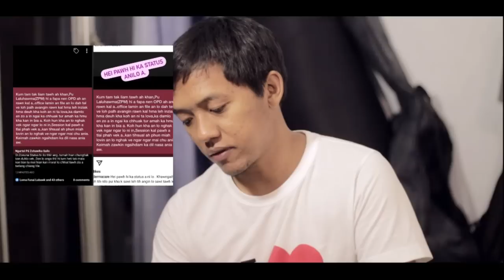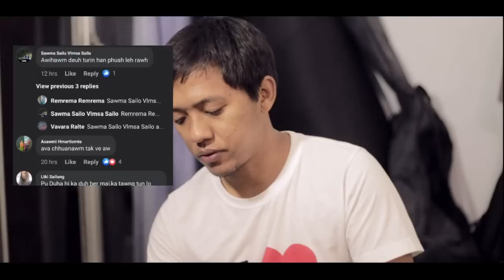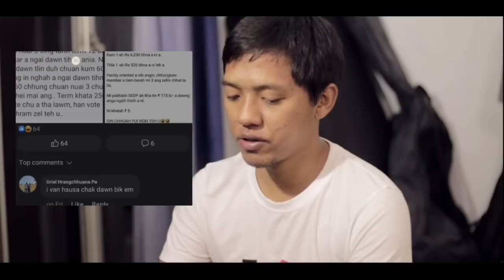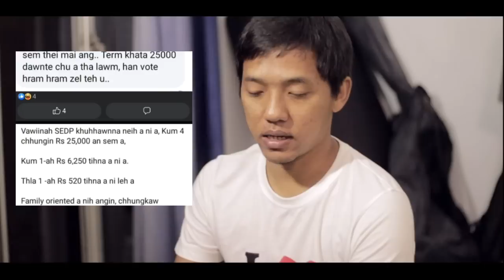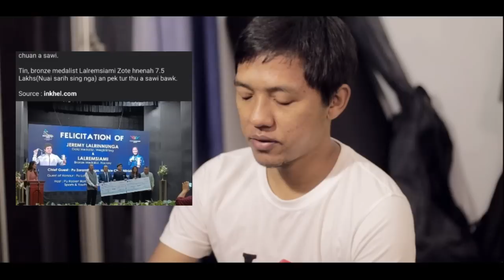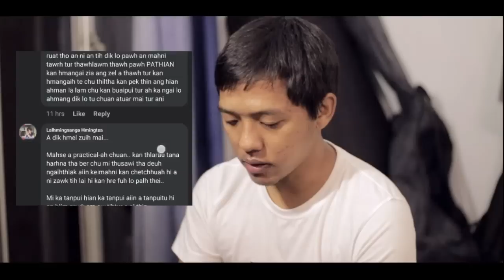SEDP kha an sem dawn reng hehe..